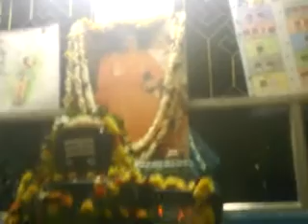Maha Shivaratri Celebrations 2013 Sathya Sai Bhajan Sung By Bala Kumar Ji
Harmonium and Sung by Bala Kumar ji
Tabla : Murali
Chorus : Sai devotees
Poondi Bhajar Tambaram Sathya Sai Seva Samithi